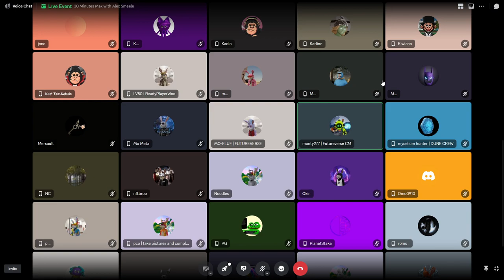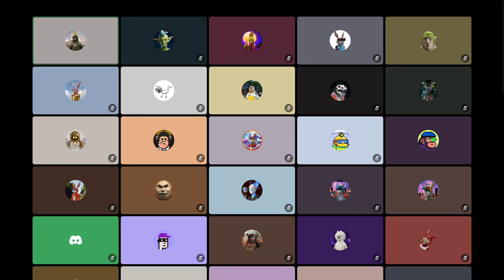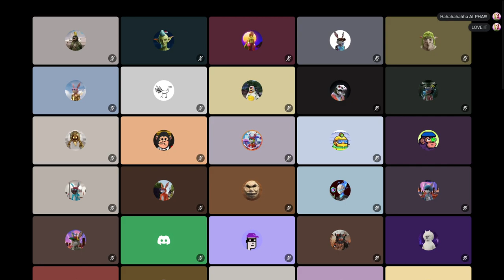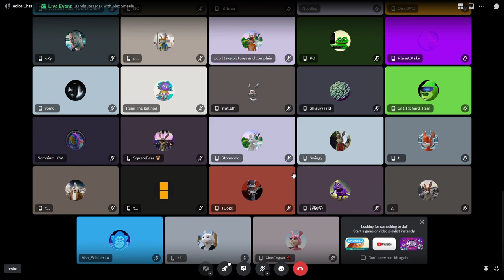Aaron McDonald Stops By 30 Mins Max Futureverse Community Call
Futureverse 30 Minutes Max with Aaron Mcdonald February 21, 2024.